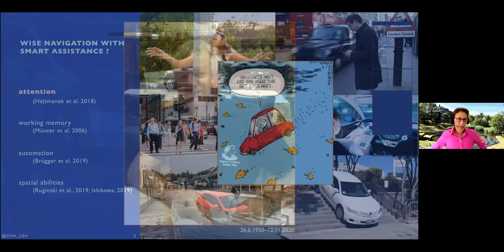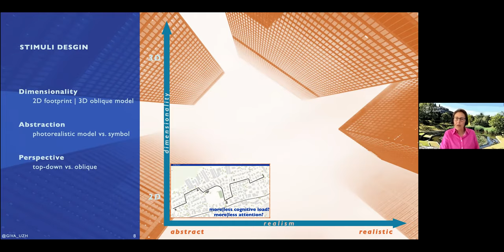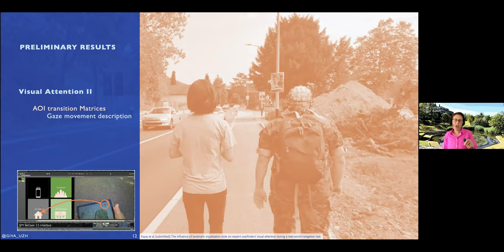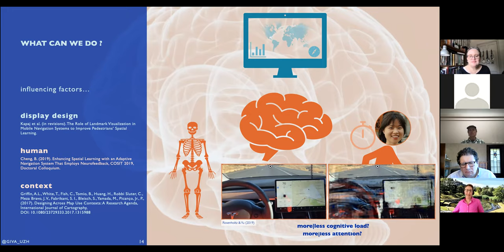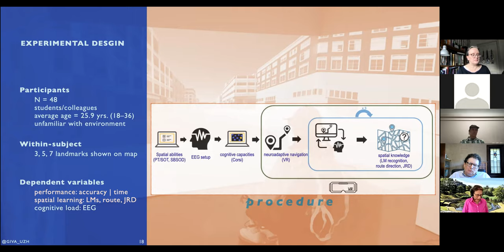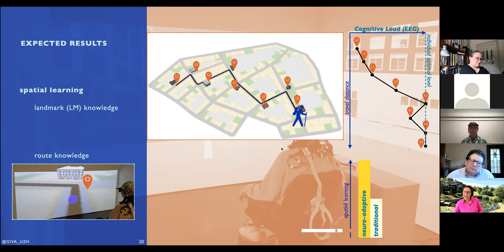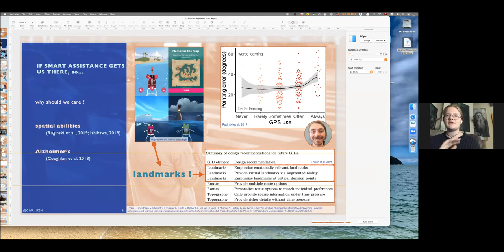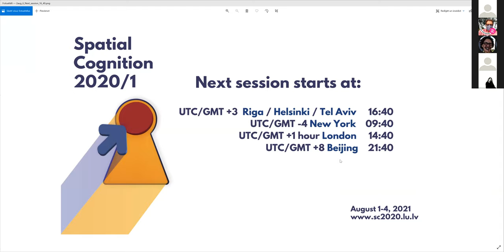Spatial Cognition 2020/1 Keynote - Prof. Sara Irina Fabrikant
Prof. Sara Irina Fabrikant (University of Zurich) - Smart cartography for wise navigation assistance.